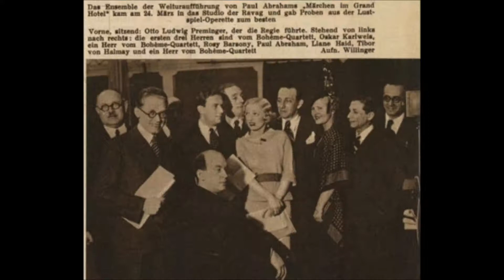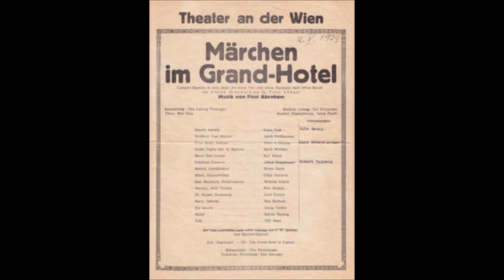Talya Lieberman/Johannes Dunz: Ich wär so gerne Königin (Paul Abraham)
Paul Abrahams Operette „Märchen im Grand Hotel“ erlebte ihre Uraufführung im Jahre 1934 in Wien. 84 Jahre später erklang sie zum ersten Mal in Deutschland. Die Komische Oper Berlin lud zur konzertanten Aufführung und führte damit die Abraham-Renaissance fort, die in diesem Theater mit der legendären Wiederaufführung von „Ball im Savoy“ ins Rollen gebracht worden war. Sie hören hier aus der Übertragung von Deutschlandfunk Kultur an Silvester 2017 das Lied „Ich wär so gerne Königin“ gesungen von Talya Lieberman und Johannes Dunz. Musikalische Leitung: Adam Benzwi.